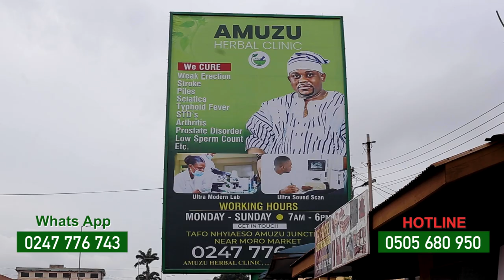For Strong, Big and Long Bulamatail you`ll need Amuzu 4 in 1.